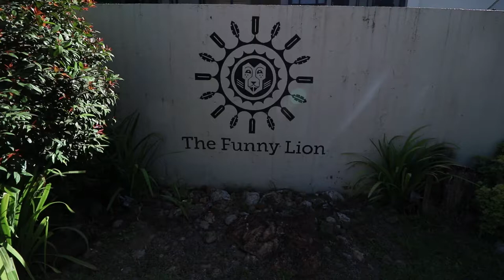BEST view in CORON | PHILIPPINES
Coron is an amazing place and while visiting here you MUST do the Mt Tapyas track as I believe you will get some of the best views and sunsets of Coron here.